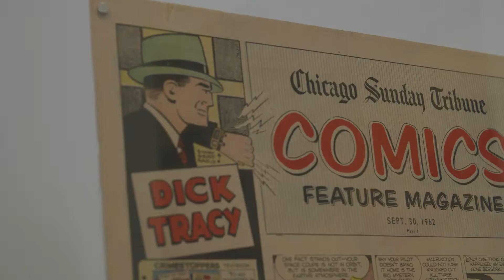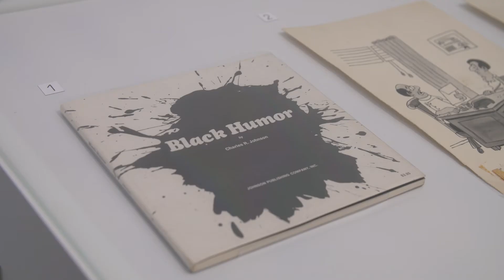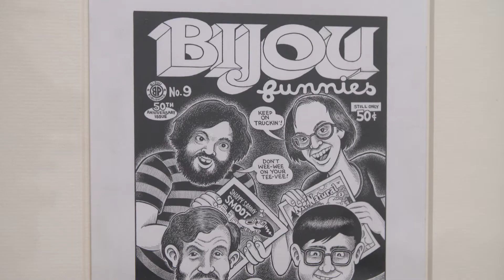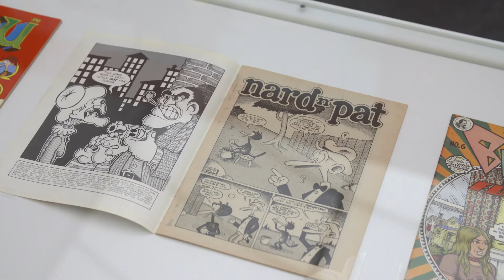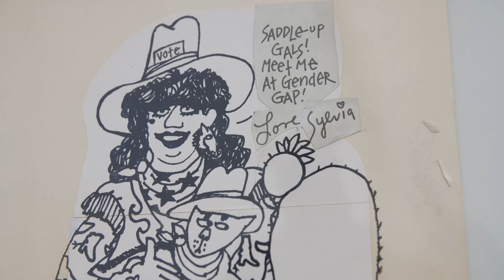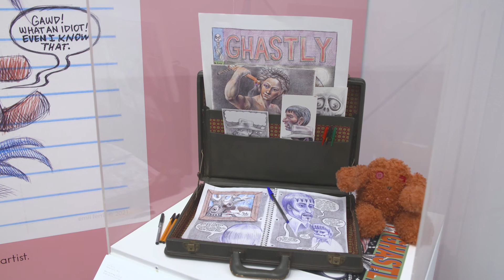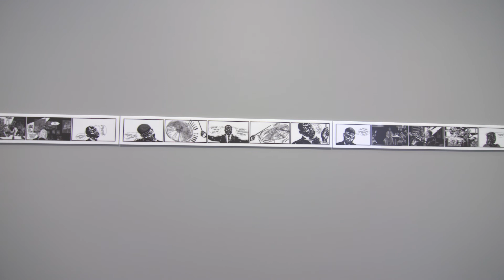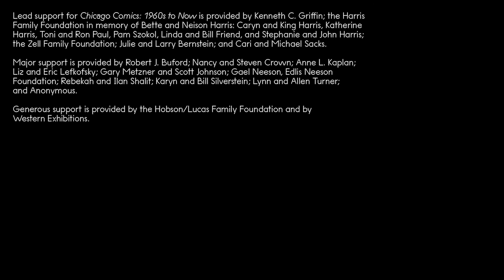Chicago Comics: 1960s to Now | Exhibition Tour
Join guest curator Dan Nadel on a tour of the exhibition "Chicago Comics: 1960s to Now." The exhibition features more than 40 artists including Charles Johnson, Jay Lynch, Lynda Barry, Chris Ware, Kerry James Marshall, and many more.

"Chicago Comics: 1960s to Now" is on view at the Museum of Contemporary Art Chicago from June 19 to October 3, 2021, in the Griffin Galleries of Art on the museum's fourth floor.